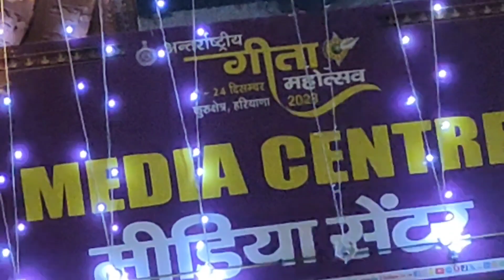My New vlog in enjoy Geeta jayanti bharam sarovar 😊🥰